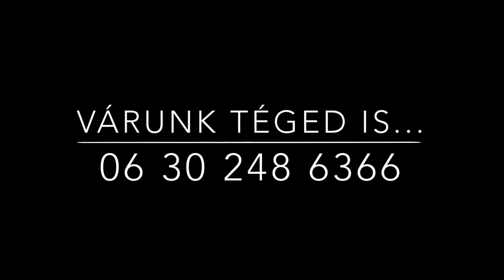Árnyas András Siklóernyős repülés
Várunk Téged is!